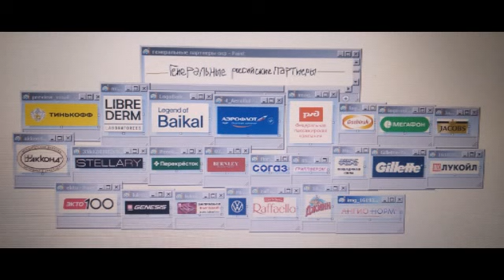Генеральные российские партнёры Олимпийские летние игры 2024 в Москве